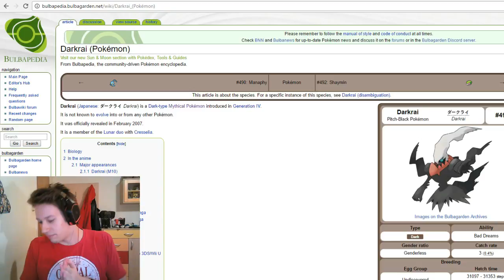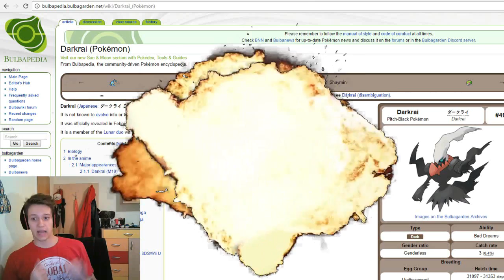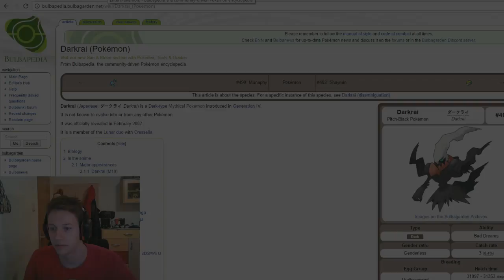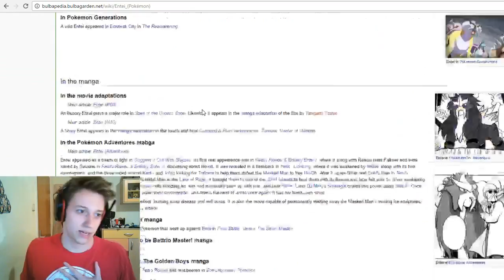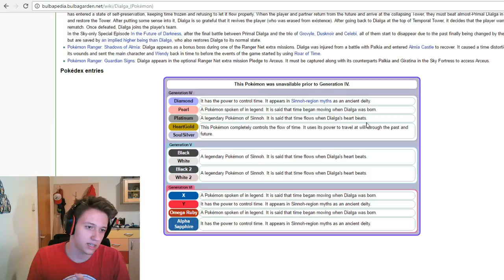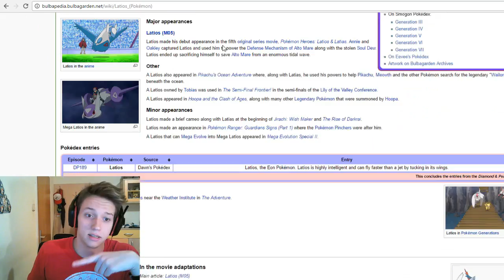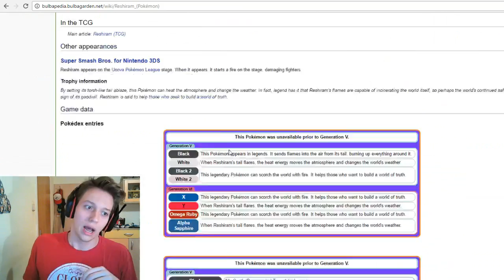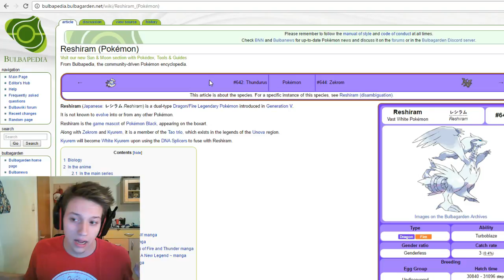Pokemon TOP 5 Legendary Pokemon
If there is music that is not in-game it is from MDK